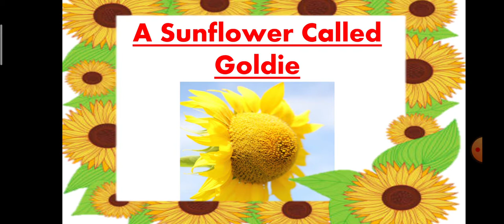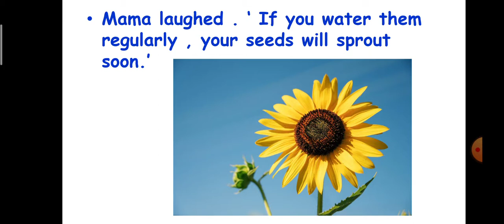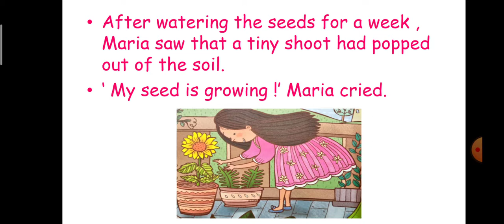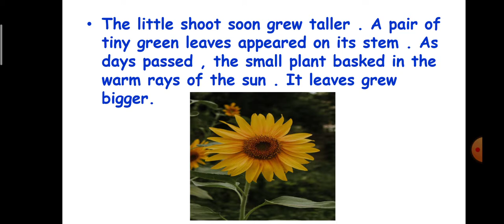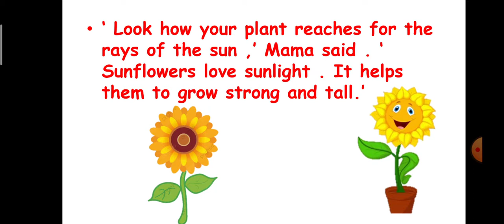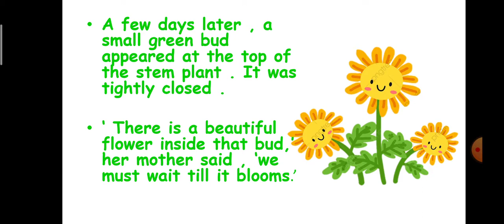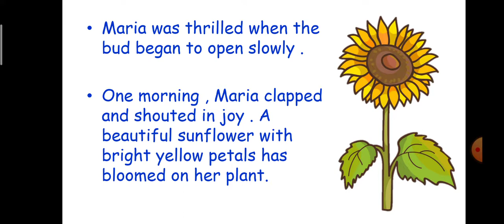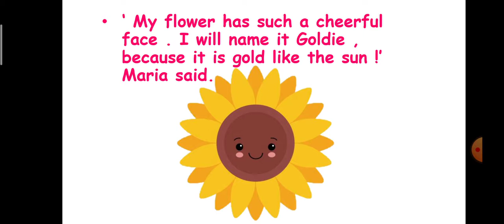A sunflower called Goldie| English Reader|grade 2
A sunflower called Goldie
English Reader
grade 2